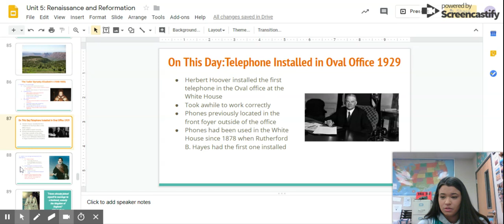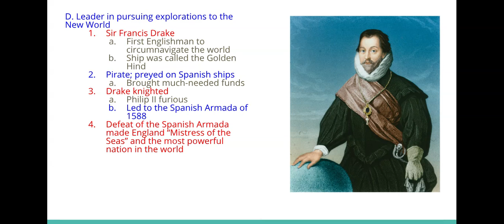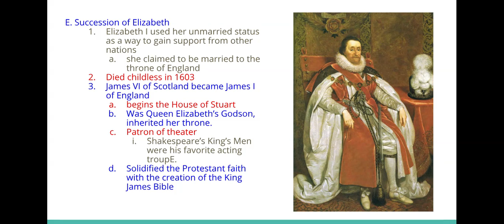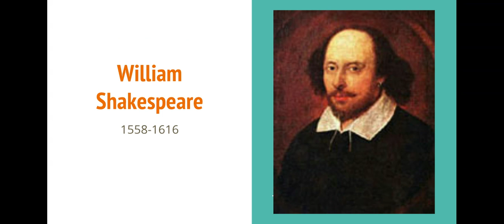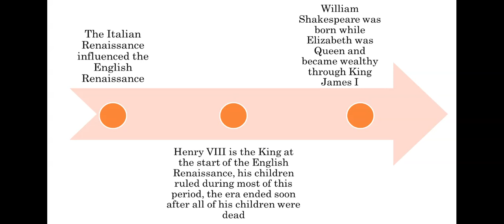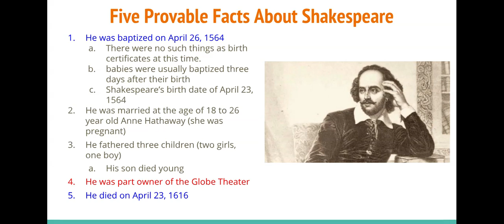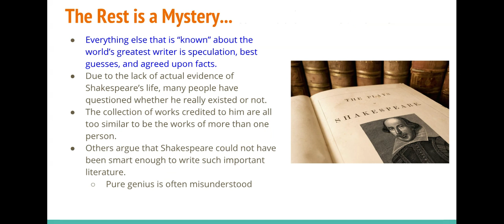World Studies: England Lecture Pt. 1